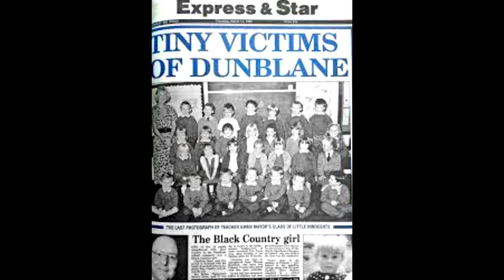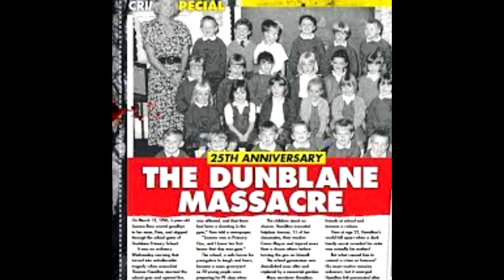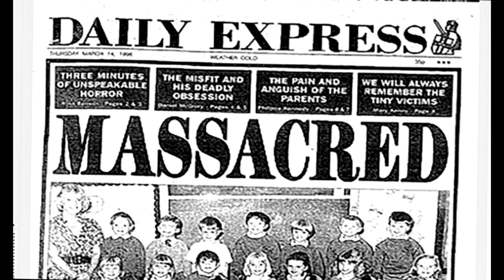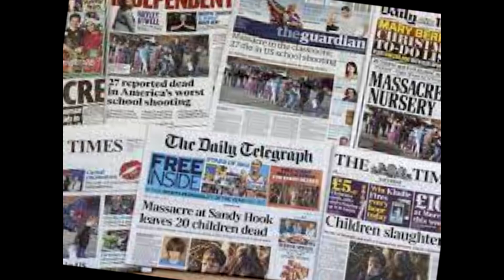Brutally killed 16 children in a school?!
In this video, we explore the chilling story of Thomas Hamilton, the man who carried out the devastating shooting at Dunblane Elementary School that left 16 innocent children and one teacher dead. Dive into the depths of this horrific event, revealing its lasting impact on society, gun control measures, and communities around the world. Join us on an emotional journey of reflection and resilience, honoring the victims and fighting for a safer future.